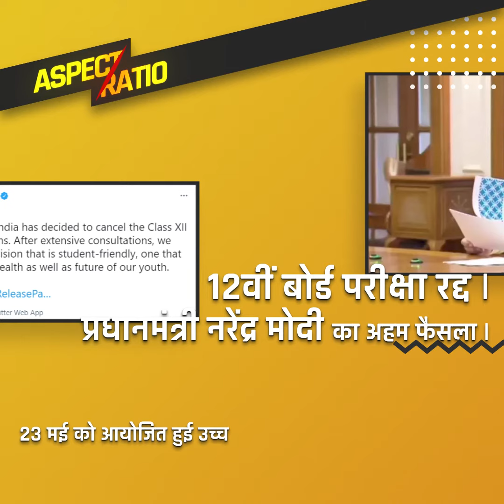12th Class CBSE Board Exam suspended